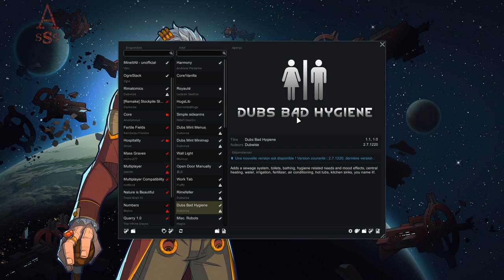Rimworld v1.1 - Tutoriel - Rimefeller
Petite présentation du mod Rimefeller qui permet l'exploitation du pétrole sur le jeu Rimworld en version 1.1 .

Si ça vous a plu, un petit pouce bleu, un petit follow sur la chaîne et sur ma page UTIP